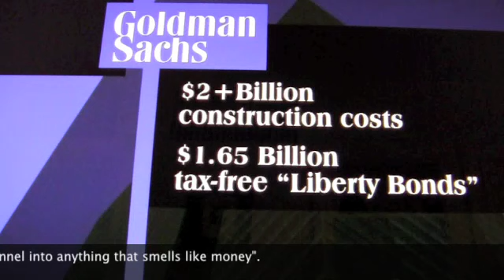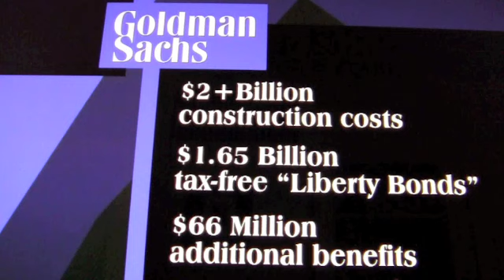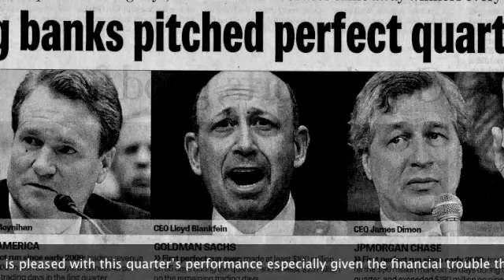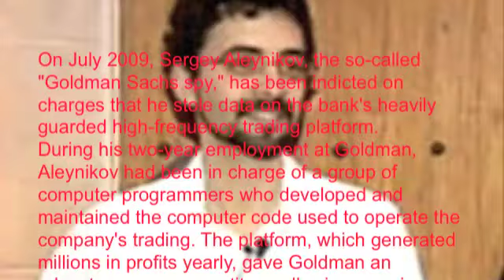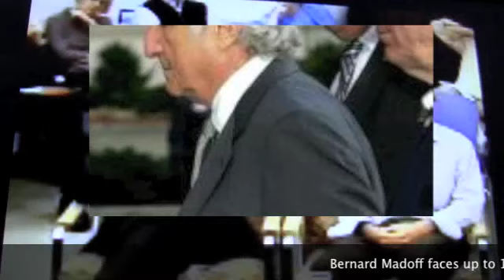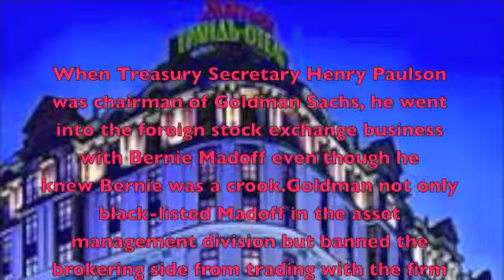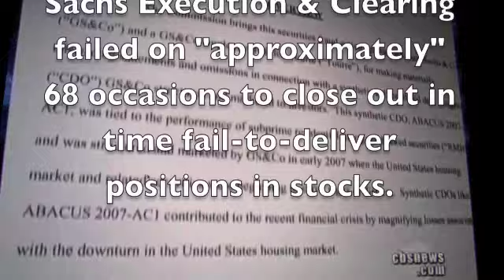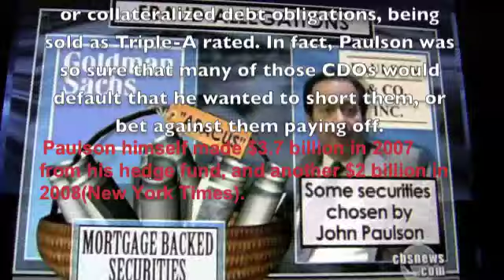GOLDman Sachs fat fingers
Wall Street counterfeit shares at Goldman Sachs.